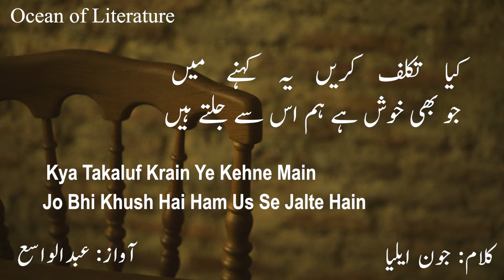Theek Hai Khud Ko Ham Badaltay Hain | Jaun Elia | Poetry | Ocean of Literature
One of The Best Poetry of Jaun Elia:

"Theek Hai Khud Ko Ham Badltay Hain"
"Shukriya Mashwarat Ka Chaltay Hain"

*Poet:  Jaun Eliya
*Voice: Abdul Wasai

*Into Credits to MIXKIT
*Outro Video By Pressmaster from Pexels
*Background Images Credit to the followings:

Photo by NEOSiAM 2021, @felipepelaquim from Pexels